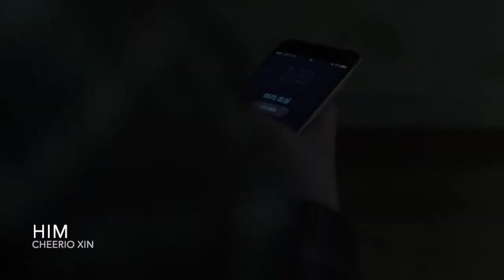Lewis A Campbell - Showreel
Clip 1: Him
Clip 2: Rewind
Clip 3: The Lost Soul